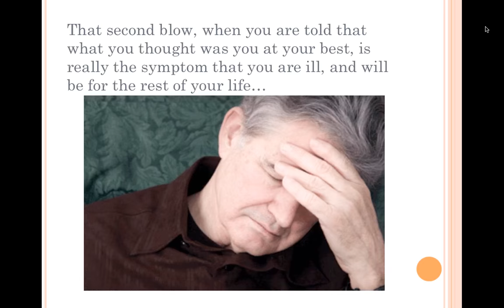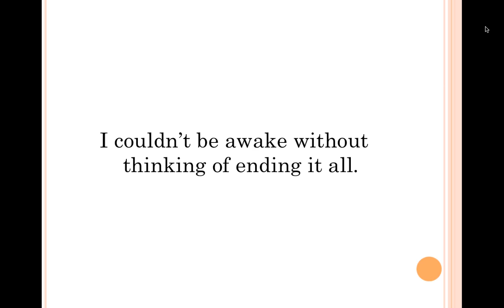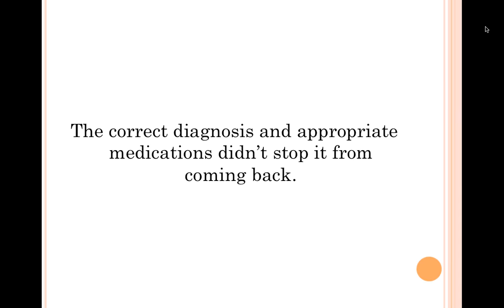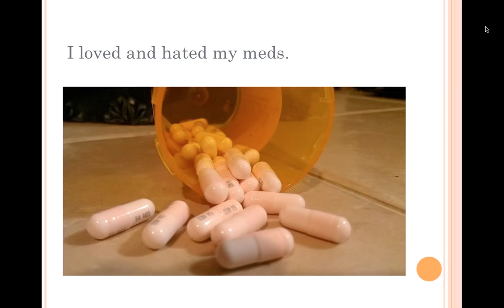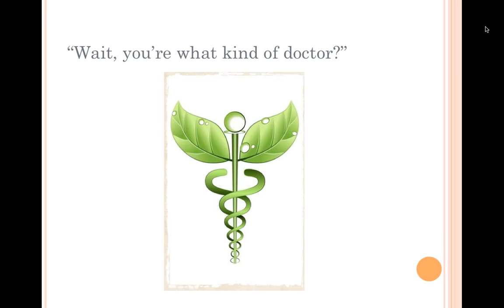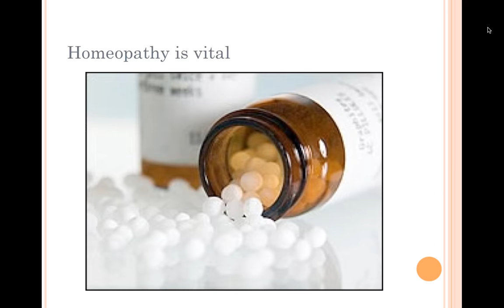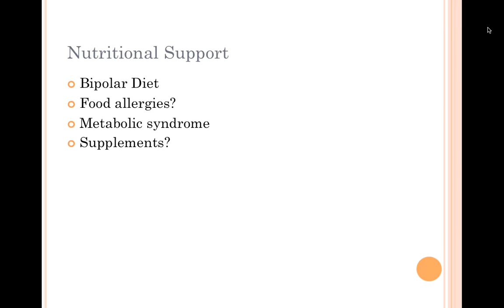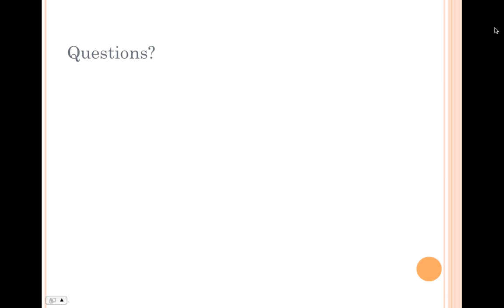From Mental Illness to Mental Wellness -A Story of Hope and Recovery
Presented by Dr. Jennifer Bahr. Recorded on 1/15/14.

In this webinar, Dr. Jennifer Bahr, ND shares her story of personal transformation from early struggles leading to a diagnosis of bipolar disorder to living mentally well. Dr. Bahr provides a unique perspective that is rarely found in this field as both a patient and a provider with experience in both the conventional and natural fields of medicine. Through sharing of her lived experience she provides hope to those recently diagnosed or struggling for recovery that you can live very well with bipolar disorder. The focus will be on her story, but will include some information on general natural therapies that can be employed to get better results from any treatment method used.